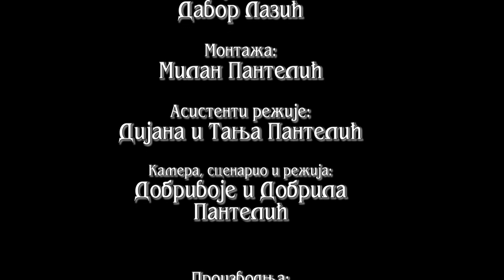Radjevske pite - Obicaji Radjevine - Dobrivoje i Dobrila Pantelic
Zene Cvetulje, sela u opstini Krupanj, organizovale su izlozbu starih pita onakviih kakve su mesile nase babe i prambabe nekada u Radjevini. One ih mese i danas na nacin kako su to radili njihovi stari. Bila je ovo prilika da mladje generacije osete ukus starih jela koja su se u proslosti spremala na prostorima Radjevine. Svi su otisli kuci zadovoljni.
Dogovoreno je da ova manifestaija u buduce postane tradicionalna i da svake godine u toku avgusta meseca skupe se na istom mestu i pokazu svoja umeca u mesenju pita.